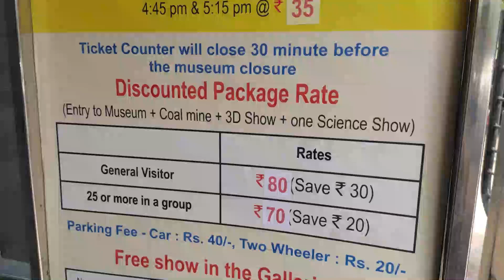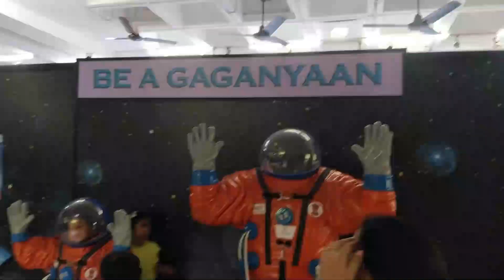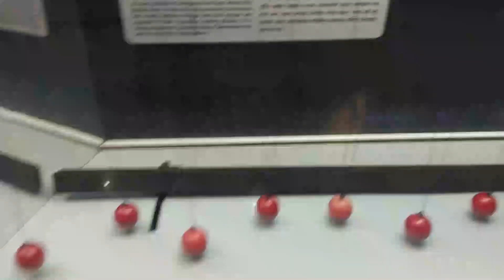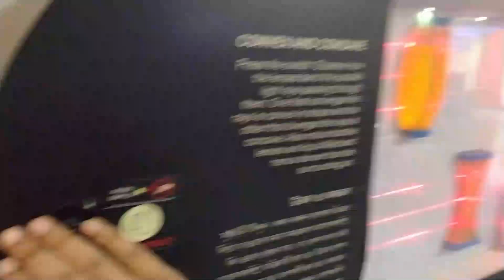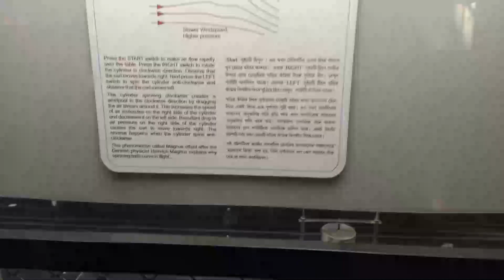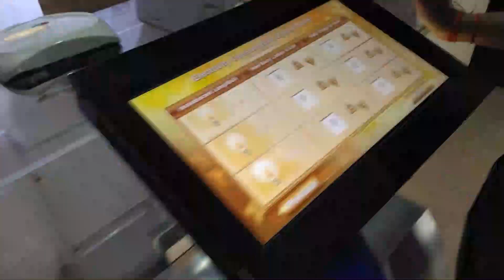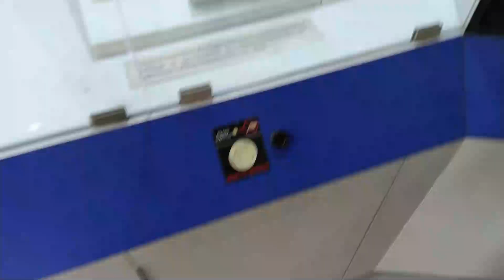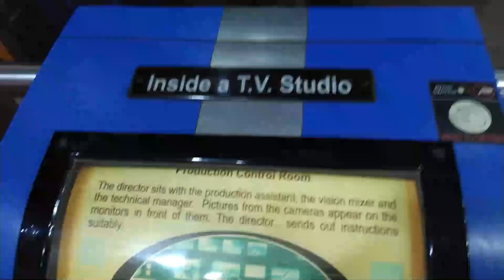Birla Institute And Technological Museum (BITM) Kolkata VLOG || Cheap And Best Museum of Kolkata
In this video, you will see Birla Institute And Technological Museum (BITM) Kolkata.

Did you guys found these facts amazing? Share your opinions in the comment section